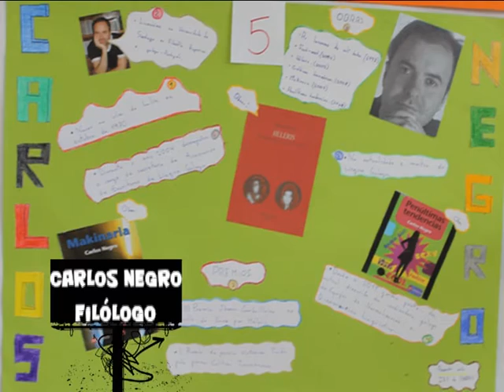VII PREMIO MIMI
Presentación de candidatos e elección do gañador/a do "VII Premio MIMI ao Persoeiro do Ano", que se celebrou no CEIP Amor Ruibal. Barro.